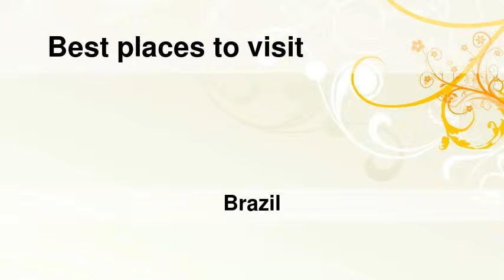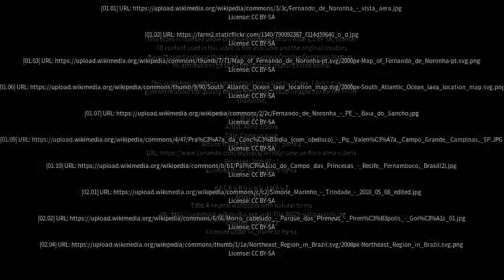Best places to visit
Best places to visit - Fernando de Noronha (Distrito Estadual) (Brazil) Best places to visit - Slideshows from all over the world - City trips, nature pictures, etc.